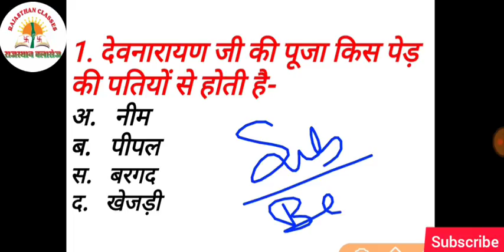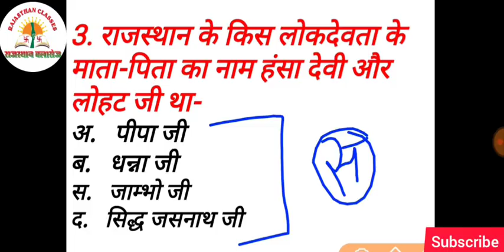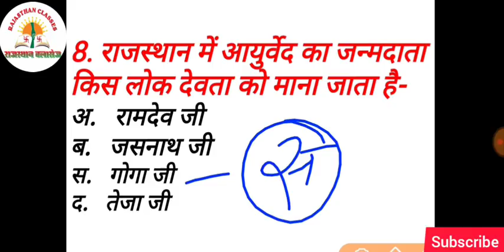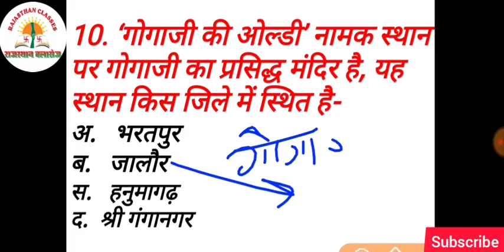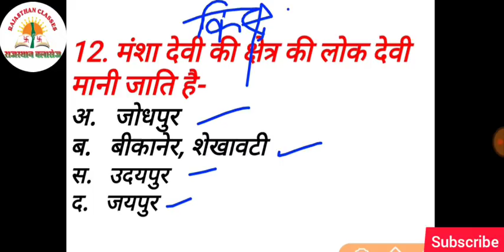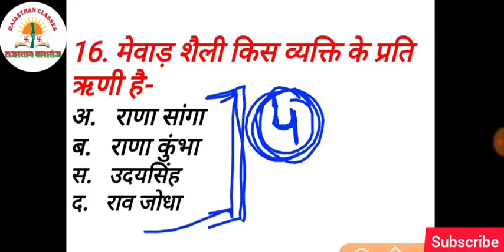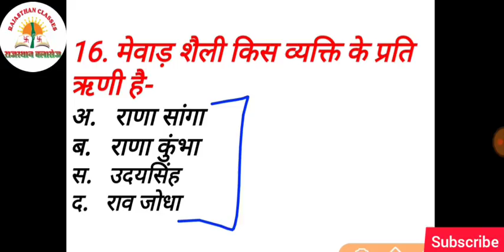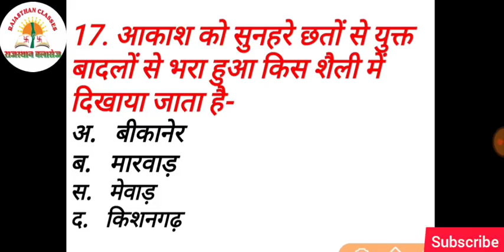BSTC 2020 // BSTC Live Test // BSTC Model Paper 2020 //BSTC Important Questions // Rajasthan Gk